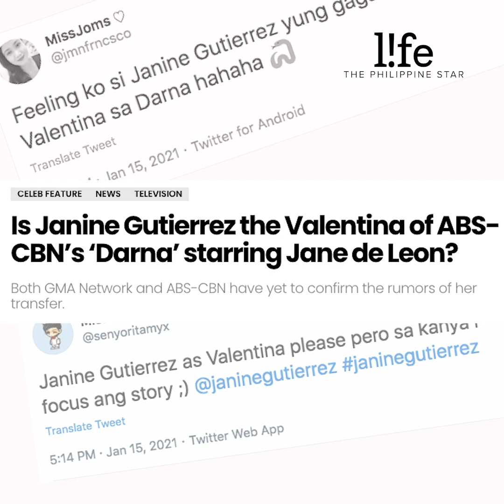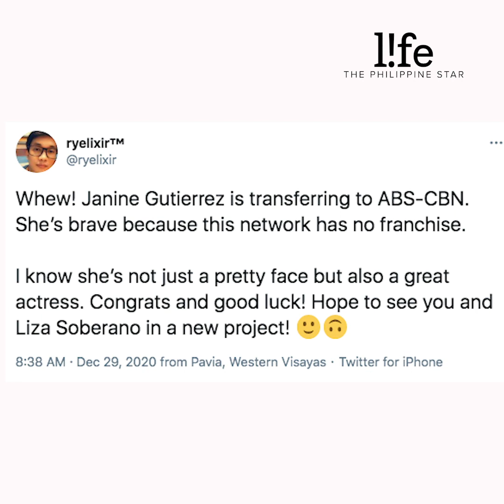Janine Gutierrez: Speaking out, moving forward